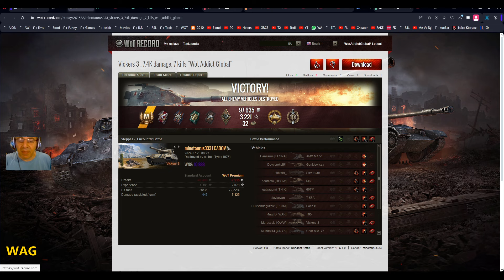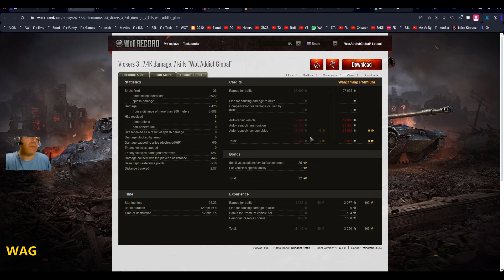Mystery Tank (xefyr / minotaurus333)